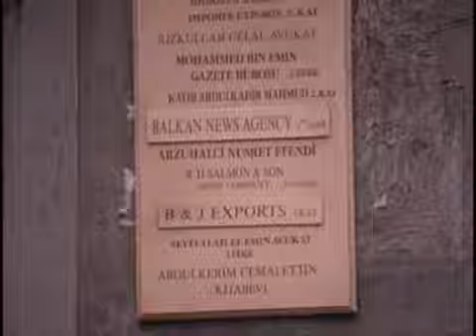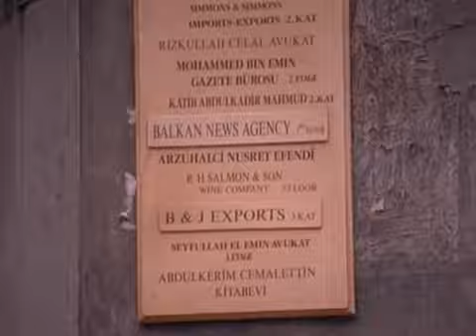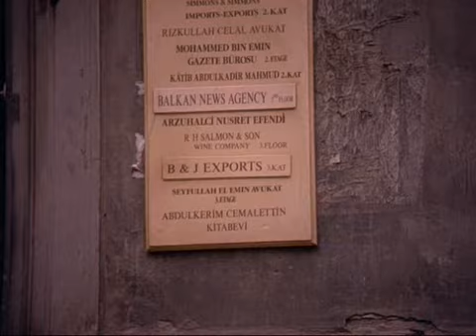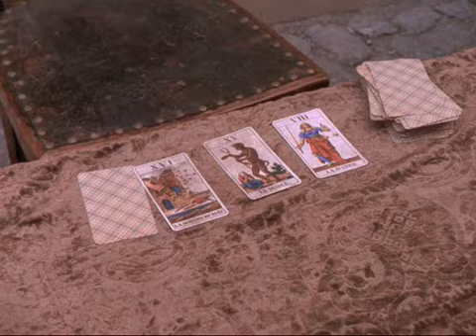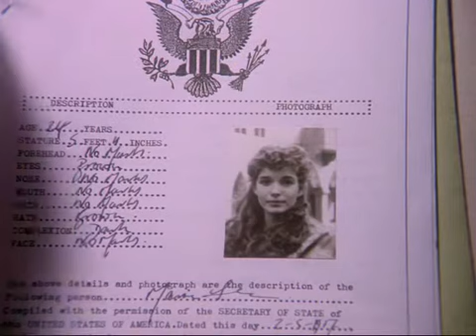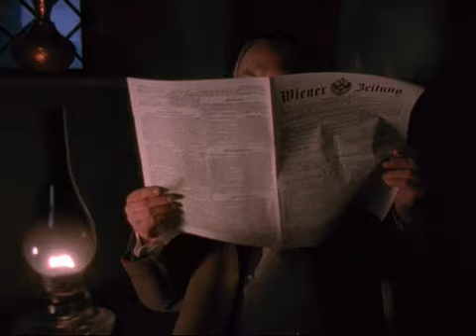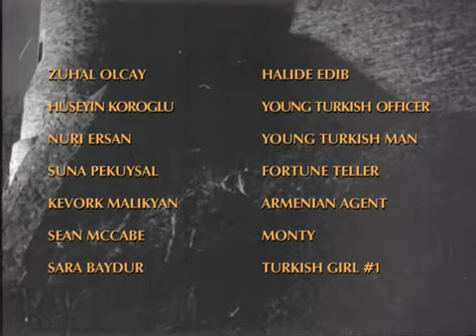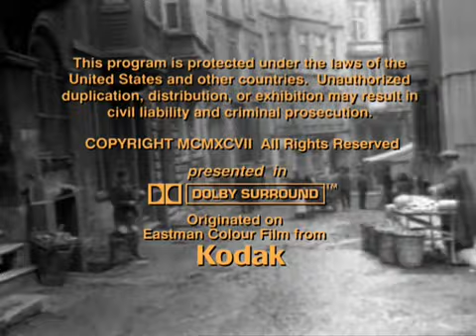The Young Indiana Jones Chronicles - 17 - Masks of Evil